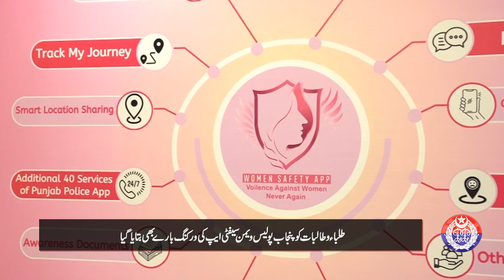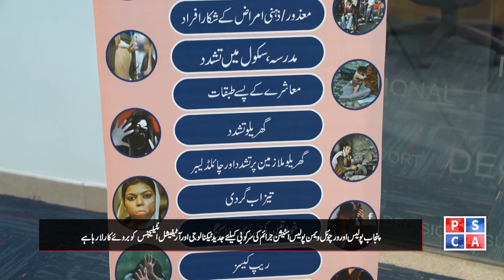Exploring Women Safety Innovations: Insights from GC University and Friends of Police Delegation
A delegation from GC University and Friends of Police visited the Virtual Women Police Station. The delegation was briefed on the Virtual Women Police Station, Emergency 15 Panic Button, and women safety app.Find out what the participants of the delegation have to say in this special video.